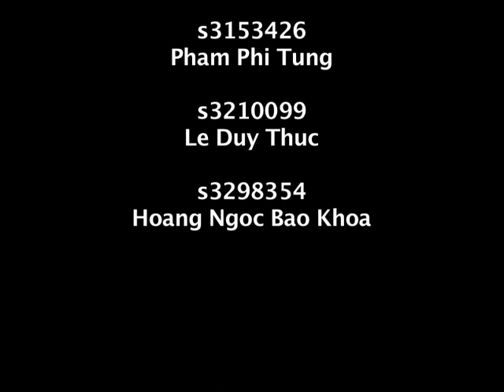RMIT Advanced 3D course - Mouse, Cat and Dog - 2012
The final short 3D of our group project, featuring a short story of a mouse, a cat and a dog